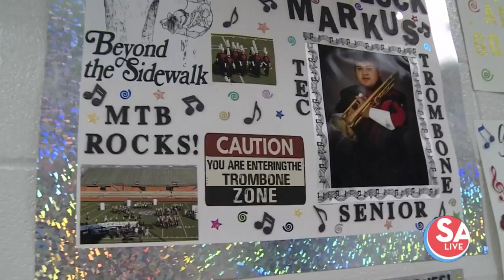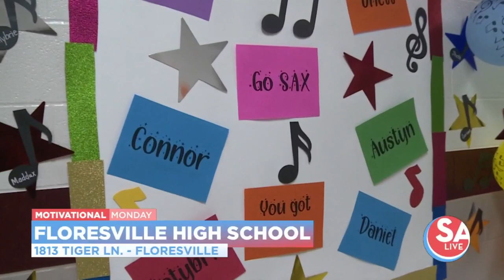Floresville High School marching band heads to state for the first time in 38 years | SA LIVE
The Mighty Tiger Band is "roaring" with pride as the entire community of Floresville is coming together to cheer them on